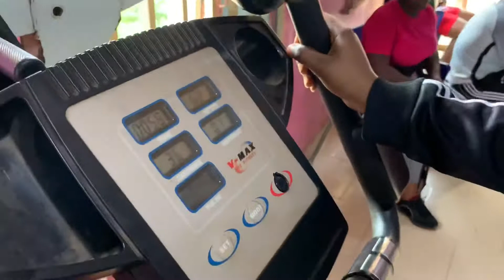WHAT’S YOUR SATURDAY MORNING ROUTINE?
I hope you all enjoy the video as much as I enjoyed creating it…

Edited with:
iMovie
VN editor